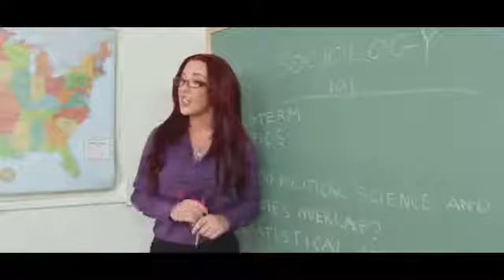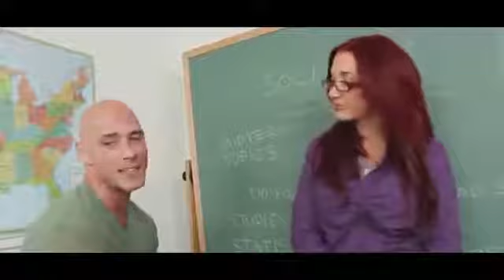Jayden Jaymes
Jayden Jaymes  teacher